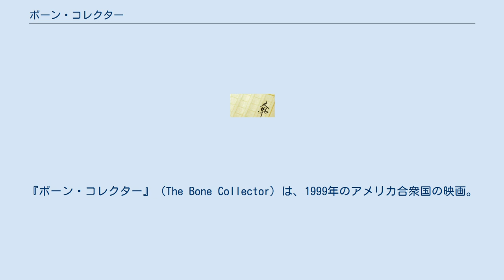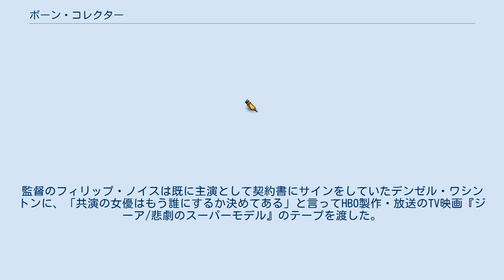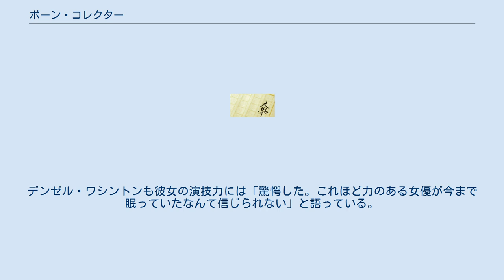ボーン・コレクター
フィリップ・ノイスの監督映画
『ボーン・コレクター』（The Bone Collector）は、1999年のアメリカ合衆国の映画。
原作はジェフリー・ディーヴァーの同名小説。
 脊椎不随となったリンカーンが安楽椅子探偵として相棒のアメリアとぶつかりながら事件を解決していく。
監督はフィリップ・ノイス、主演はデンゼル・ワシントンとアンジェリーナ・ジョリー。
 ニューヨークで深夜、トンネルの工事現場で明らかに他殺とみられる遺体が発見され、辣腕の科学捜査官リンカーン・ライム（デンゼル・ワシントン）が派遣された。
リンカーンは重要な証拠を採取する前に現場を荒らされたくないがために自分以外の捜査官を全て遺体発見現場から遠ざけ、一人狭いトンネルの奥に潜り込んで行った。
瓦礫の下敷きになっていた遺体の顔を見ると、リンカーンは驚愕した。
そこに横たわっていたのは自分の遺体で、驚愕のあまり硬直している間にトンネルの上から重い金属製のパイプが降ってきた。
 リンカーンは血圧の異常な上昇を知らせるサイレン音で目覚めた。
リンカーンは自分の首の骨が砕かれた事故の夢を見ていたのだ。
リンカーンが目覚めた事に気付いた住み込みの看護師セルマ（クイーン・ラティファ）はリンカーンの首の周りの汗を拭き朝の水分補給をと言うとリンカーンはウォッカを要求した。
セルマは当然のようにその要求を拒否し、リンカーンは畳み掛けるように俺の遺産は全て君に残すように遺言状を書いたのにと言うと、セルマもまた興味無いと無下に言い放った。
ちょうどそこにリンカーンの馴染みの医師が訪れ、今再生医療も日進月歩で進歩しているから考えを改めろ、と説得を始めた。
だがリンカーンは俺の体で自由に動くのは左手の人差し指と首から上だけで、背骨に溜まる水の量も日増しに増え、今度大きい神経の発作が起きれば確実に植物状態になる、それは嫌だから俺の頼みを聞いてくれ、と医師に強く訴えた。
リンカーンは馴染みの医師バリー・リーマンに「もし植物状態になれば生命維持装置は絶対につけないこと、尊厳死を」と頼んでいたのだ。
バリーはその頼まれごとをされて以来、リンカーンを死なせたくないため苦しみ続けていた。
 その頃、富豪のルービン夫妻がニューヨークの空港に降り立ち、迎えに来ているはずの車が来ていないことに憤慨しながらも空港前で客待ちをしていたタクシーに乗り込んだ。
夫婦は旅の疲れから行き先を運転手に伝えるとすぐにそのまま眠りに落ちた。
明け方に夫人がタクシーの中で目を覚ますと、彼女はすぐにタクシーが告げたのとはまったく違う地区を走っていることに気付き、慌てて夫を起こした。
パニックになった夫婦は客席と運転席の間を仕切る強化ガラス戸を叩き、すぐに車を止めるように要求したが運転手は無言で取り合わず、車を走らせ続けた。
夫が走行中である事にも関わらず客席のドアを開けようと試みるが、ドアの取っ手には刃物が取り付けられ開けられないようになっていた。
 ニューヨークのアパートでNY市警（NYPD）のアメリア・ドナヒー巡査（アンジェリーナ・ジョリー）が仕事のための身支度を整えていた。
そこへシャワーを浴び終わった恋人が浴室から出てくると彼は彼女に結婚の意志を尋ねたが、アメリアは結婚できないと答えた。
彼女はかつて拳銃自殺した現職警察官の父親の死を目の当たりし、心に深い傷を負っていた。
アメリアは明日、パトロールから少年課に移ることになっていた。
パトロールの最中同僚達と露店で買ったホットドッグを頬張っていると彼女に無線連絡が入り、貨物鉄道構内で少年が何かを発見したとの通報が入ったと連絡があった。
アメリアはすぐさま現場に急行し、土砂に埋められ顔と骨が剥き出しになった指だけが垣間見える遺体を発見した。
遺体のすぐ側の線路内には犯人が残したと思われる遺留品が置かれ砂の上には犯人のものと思われる足跡が残されていた。
アメリアはすぐさま遺体を発見した少年に頼んで使い捨てカメラを買いに走らせ、遺留品の散乱を防ぐために貨物列車の走行を止めさせた。
アメリアは全ての証拠物件を写真に収め、砂の上に残された足跡はサイズがすぐに判るように隣に一ドル札を並べて撮影した。
 マーフィー本部長の指示で殺人課のポーリー・セリ...